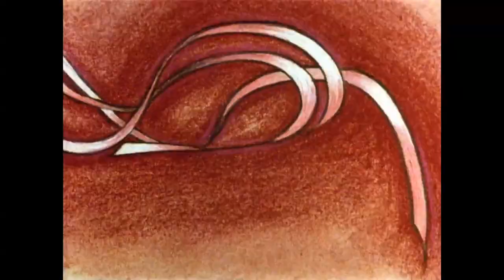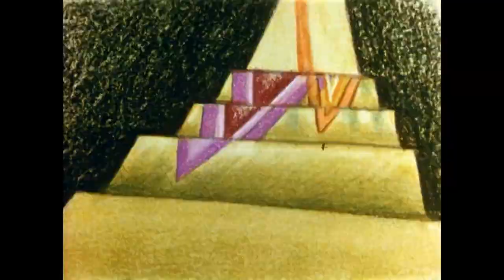Furies (1977)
Directed by Sara Petty.